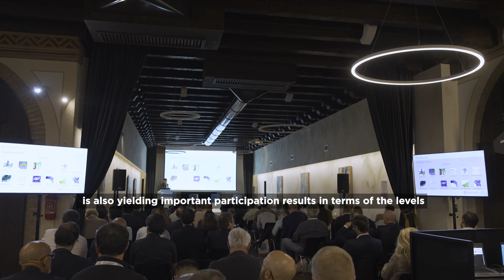GBF | IDRA/FSA - produzione video eventi aziendali/open house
IDRA/FSA | GBF - produzione video eventi aziendali/open house

Seguiteci su Instagram!
Visitate il nostro sito web!